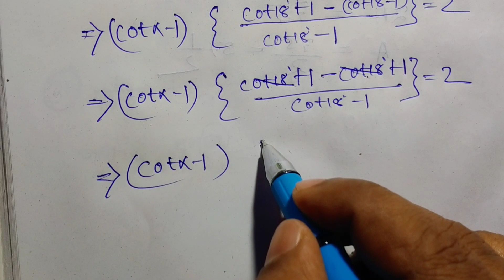Trigonometry||Saurav Test Paper || Q no-11 to 20|| 10th class odia medium..........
In this video I am explaining Saurav Test Paper Questions answer .